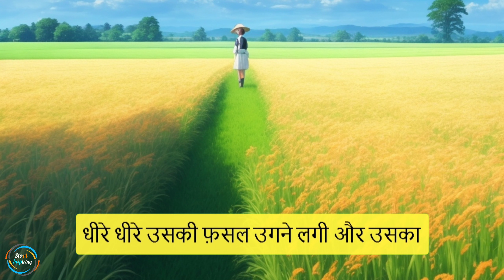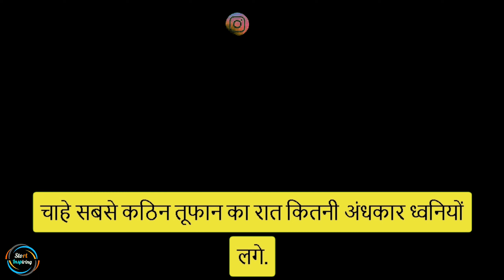Niraasha Ke Beech Aasha | Hope Amidst Desolation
निराशा के बीच आशा | Niraasha Ke Beech Aasha

Aksar chhote bachon ke books main, hume badi achhi achhi baaten kahani ke taur main sikhne ko milte hain, Hum chhote bachon ko a kahani sunakar achhi baaten sikha tain hain, aur uske saath hi saath hume achhi baaten v sikhne ko mil jati hai.
Is kahani ki madad se hum apne bachon ko sahi rasta dikha sakte hain,aur hum v sahi raaste par chal sakte hain. To der kis baat ki ? Avi hi sune a kahani.

This all about Inspiring Stories, which can help you to be motivated all time. If you are searching for real Inspiration, which can motivate you throughout your ups and downs, Please stay tune to this channel. Here we are going to upload all type of inspirational stories, which are collecting from Books, or any social media, as we like to be motivating and inspirational.

यह सब प्रेरक कहानियों के बारे में है, जो आपको हर समय प्रेरित रहने में मदद कर सकती है। यदि आप वास्तविक प्रेरणा की तलाश कर रहे हैं, जो आपको अपने उतार-चढ़ाव के दौरान प्रेरित कर सके, तो कृपया इस चैनल पर बने रहें। यहां हम सभी प्रकार की प्रेरक कहानियां अपलोड करने जा रहे हैं, जो पुस्तकों, या किसी भी सोशल मीडिया से एकत्रित की जा रही हैं, क्योंकि हम प्रेरक और प्रेरणादायक होना पसंद करते हैं।

This is going to be our hashtag

Stay tune to this channel for best inspiring stories.

Credits:
Intro Video - Samdani ( RJ )
Logo - Samdani ( RJ )